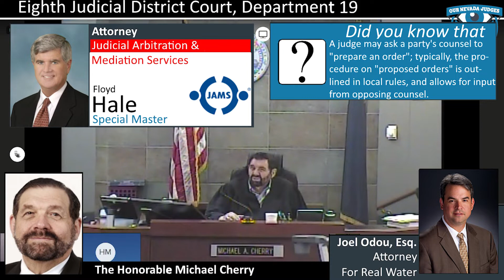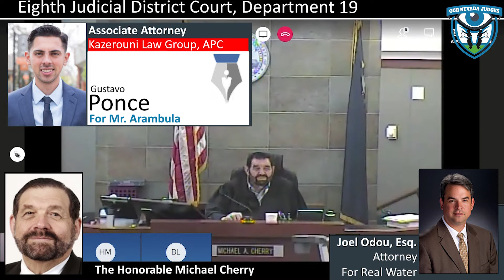Peter Arambula vs Real Water, October 19, 2022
The Honorable Michael Cherry, Eighth Judicial District Court, Department 19, presiding over a motion hearing. Attorney Gustavo Ponce for the Plaintiff. Attorney Joul Odou for Real Water. Case No. A-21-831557-C. The Court appoints Floyd Hale as special master.